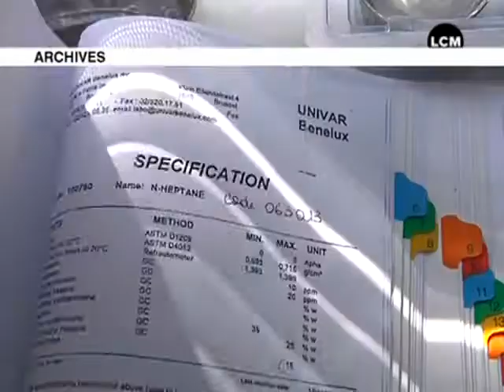Prothèses PIP: 3 nouveaux cadres mis en examen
Trois anciens cadres de la société PIP ont été mis en examen pour blessures involontaires par la juge d'instruction en charge du dossier.

Sites webs/blogs, copiez cette vidéo avec le bouton "Intégrer" !